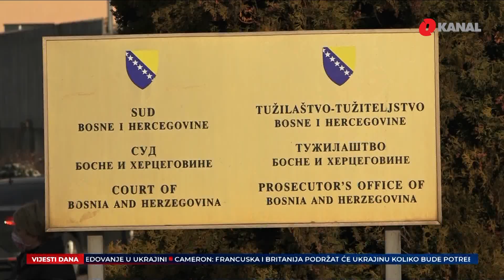"Pratili" istrage organizovanog kriminala?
Ured disciplinskog tužioca podnio je zahtjev za privremeno udaljenje od dužnosti predsjednika Suda Bosne i Hercegovine, Ranka Debevca.  Milanko Kajganić, glavni tužilac Tužilaštva BiH najavio je da će tužioci tražiti mjesec pritvora za uhapšenog Debevca i Osmana Mehmedagića bivšeg direktora Obavještajno-bezbjednosne agencije (OSA-OBA) BiH.

Uhapšeni Ranko Debevec, predsjednik Suda BiH i Osman Mehmedagić, bivši direktor Obavještajno-bezbjednosne agencije BiH predati su Tužilaštvu BiH. Sumnjiče se za zloupotrebu položaja, odnosno za nezakonito prisluškivanje sudija Suda BiH i uposlenika Tužilaštva BiH.

Pratite nas na podcast platformama:
Apple Podcasts:

Amazon Music: